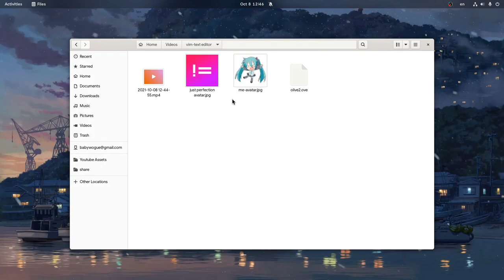web apps true performance